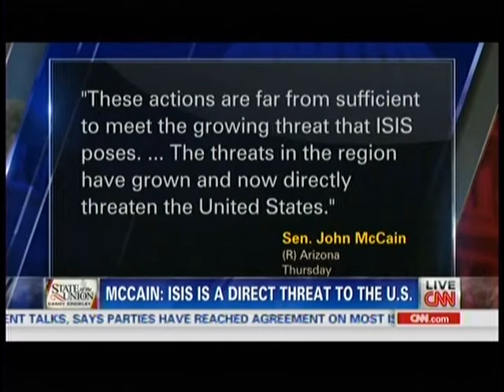SENATOR McCAIN ON CNN STATE OF THE UNION 8-10-14